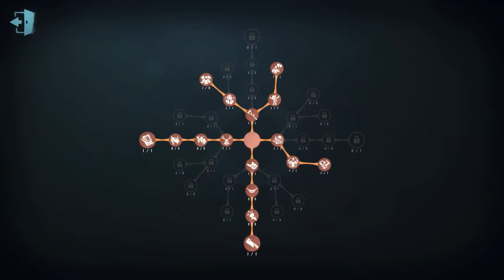#1507 Wu Chang | Pro Player | Arms Factory | Identity V